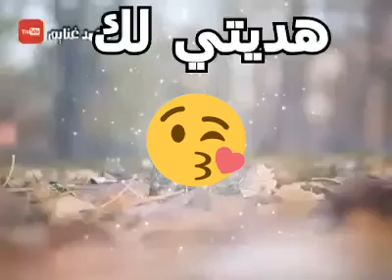مولد النبي محمد صلى الله عليه وسلم